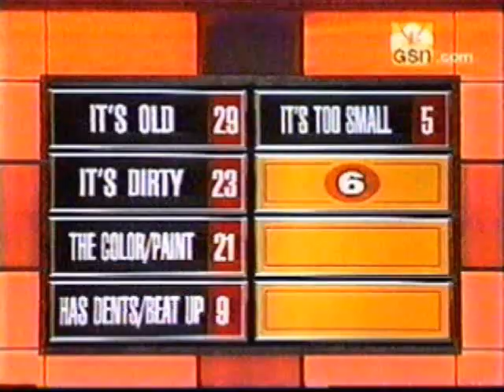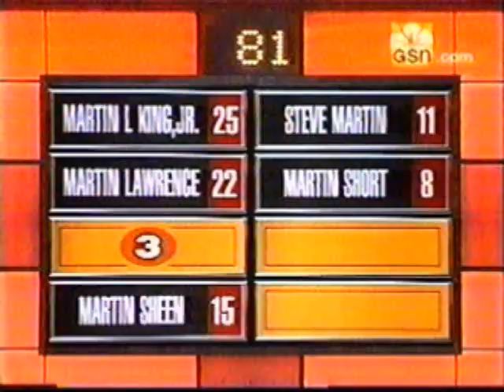Family Feud - Davis vs. Garcia (Part 1)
From season 5: Part 1 of the Davis family versus the Garcia family!

NOTE: All copyrights are recognized and acknowledged. I do not own Family Feud; it is the property of their respective companies.